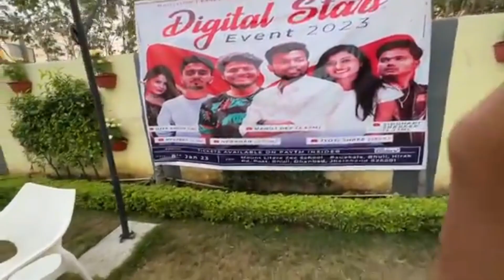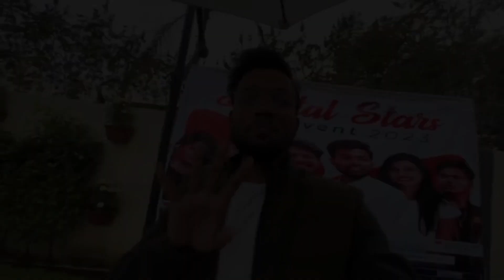नए साल में नया अंदाज अब आएगा मजा सबको पीछे छोड़ दोगे@ManojDeyVlogs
नए साल में नया अंदाज अब आएगा मजा सबको पीछे छोड़ दोगे

manoj dey
active rahul vlog
vlogs
family vlogs
blogs
travel vlogs
sourav joshi vlogs
daily vlogs
omg vlogs
piyush joshi vlogs
lyna vlogs
best vlogs
lina vlogs
funny vlogs
suyash vlogs
couple vlogs
telugu vlogs
shopping vlogs
trending vlogs
dubai mall vlogu
friends vlogs
my first vlog kaise banaye 2023
my first vlog
desi vlog
Village vlog
city vlogs